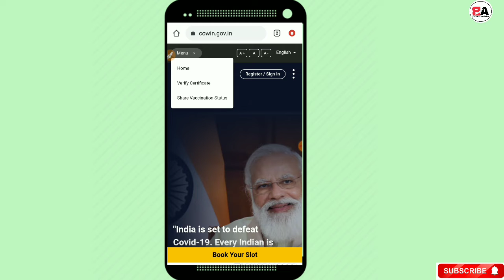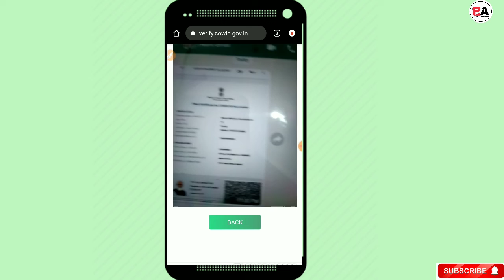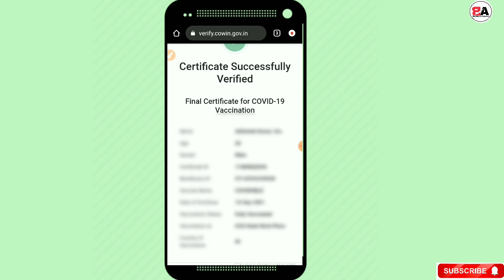How to Verify Covid 19 Vaccination Certificate| Covid Vaccination ko verify kaise karein .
Queries-

vaccine certificate.
vaccination certificate.
how to download vaccination certificate.
how to download covid vaccination certificate in india.
how to get covid vaccination certificate.
cowin certificate,verify a vaccination certificate cowin.
how to verify cowin certificate online.
how to rectify errors in vaccine certificate